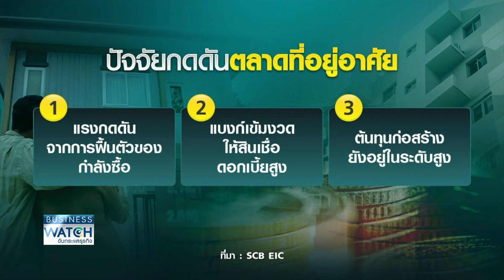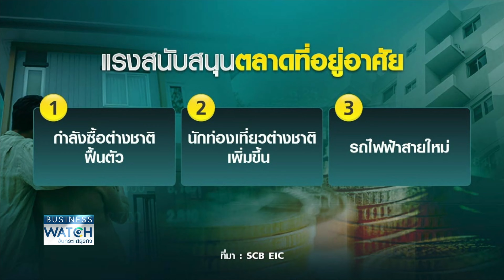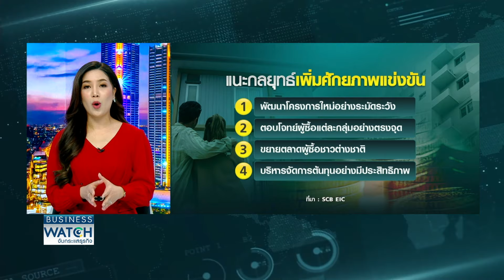ทิศทางตลาดที่อยู่อาศัยปีหน้าทรุดต่อเนื่อง | BUSINESS WATCH | 31-10-67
พาไปดูทิศทางตลาดที่อยู่อาศัยในปี 2568 พบว่ายังมีแรงกดดันต่อเนื่องจากปีนี้ และการที่ทำให้ตลาดนี้ฟื้นตัวดีขึ้นต้องมีการดำเนินการอย่างไรบ้าง

อสังหาริมทรัพย์ไทยทรุดยาวต่อเนื่องถึงปีหน้า เผชิญความท้าทายหนักสุดรอบ 10 ปี ทั้งต้นทุนสูง-ราคาบ้านแพง ส่วนคนที่อยากซื้อแต่ผ่อนไม่ไหว ต้องทำอย่างไร

กับคุณยู ชญาน์ทิพย์ โลจนะโกสินทร์ ยูชญาน์ทิพย์ และคุณแพรว วรรณวณิช ภัสสรธนาพิชัย

facebook live : TNN LIVE
Line : @TNNONLINE
Youtube Official : TNNONLINE